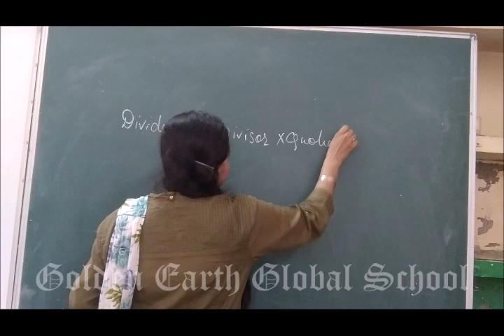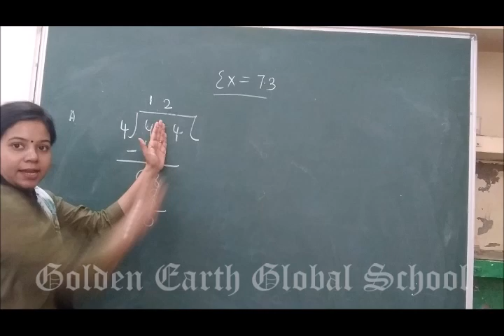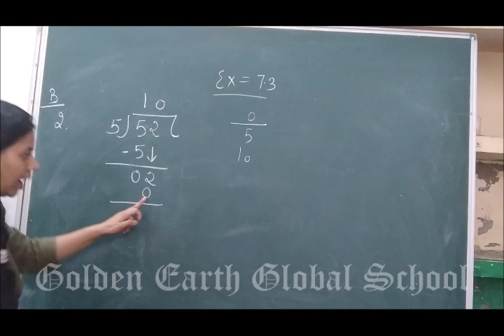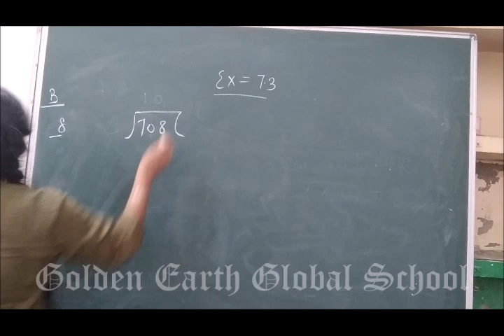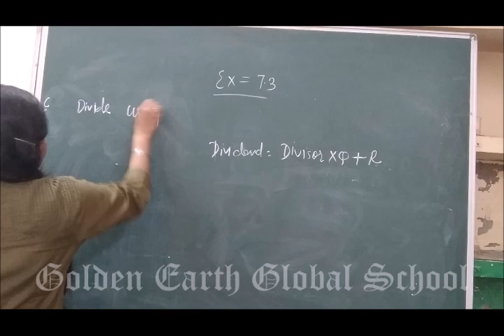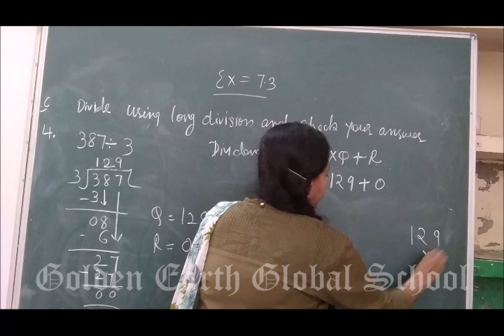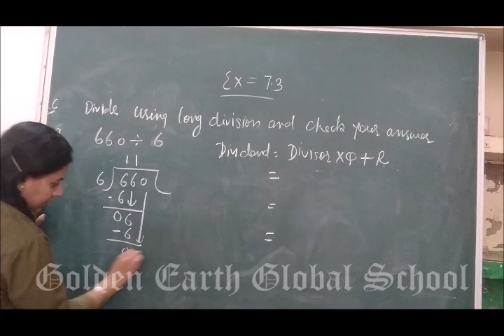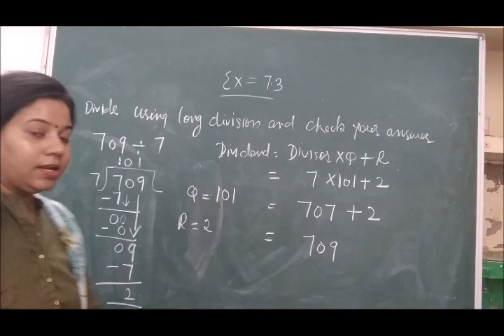Grade 3| Maths | Exercise 7.3 | Golden Earth Global School, Sangrur